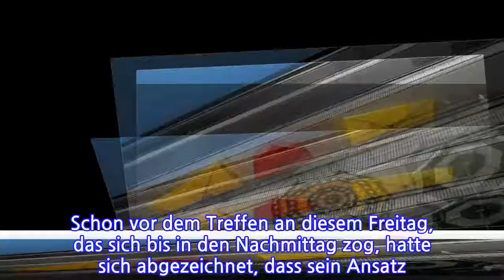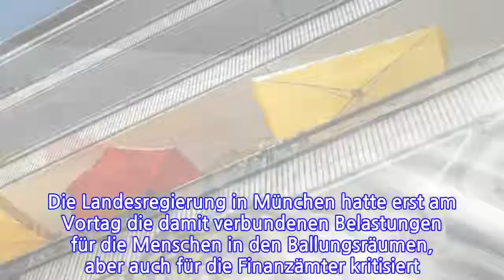Eckpunkte, die Befürchtungen wecken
Im Ringen um die Reform der Grundsteuer haben sich Bund und Länder auf Eckpunkte verständigt. Man wolle ein Modell, bei dem Grundstückswerte, das Alter von Gebäuden und die durchschnittlichen Mietkosten herangezogen werden, sagte Bundesfinanzminister Olaf Scholz (SPD) nach dem Treffen mit seinen Amtskollegen in Berlin. „Alles in allem ist das eine gute Lösung“, meinte der SPD-Politiker.

Schon vor dem Treffen an diesem Freitag, das sich bis in den Nachmittag zog, hatte sich abgezeichnet, dass sein Ansatz in Reinform keine Chance haben würde. Der Minister hatte ursprünglich vorgeschlagen, die Grundsteuer künftig unter anderem mit Hilfe der gezahlten Nettokaltmiete zu berechnen. Die Landesregierung in München hatte erst am Vortag die damit verbundenen Belastungen für die Menschen in den Ballungsräumen, aber auch für die Finanzämter kritisiert. „Allein in Bayern müssten wir 3400 neue Steuerbeamte einstellen.“